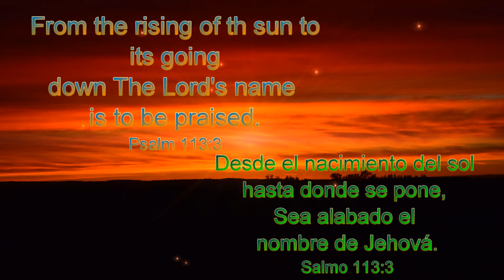The Freezing Family 1